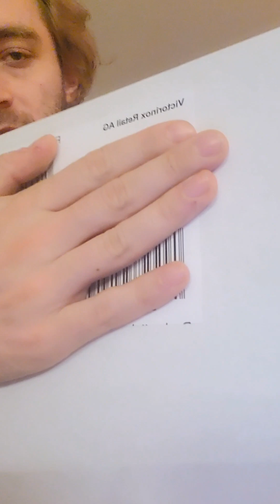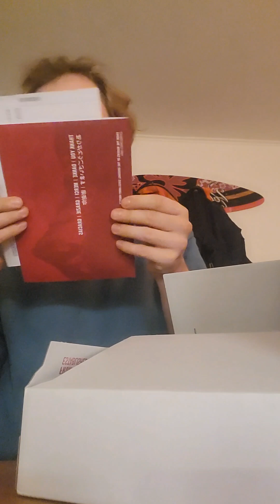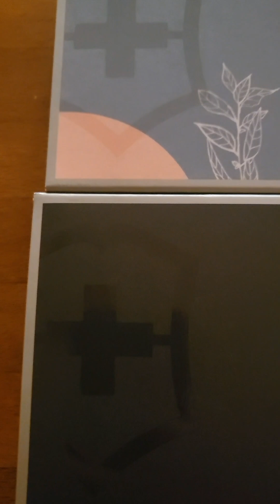Unboxing Die Kollektion ist endlich VOLLSTÄNDIG!!!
Hey hey
Lasst gerne einen Like auf das Video da wenn es euch gefällt und abmontiert auch gerne meinen Kanal.

Main: ph_il_ip4

Fotografie: project_p_photography

Spotting: project_p_spotting

Wenn ihr mir anonym Fragen stellen wollt -